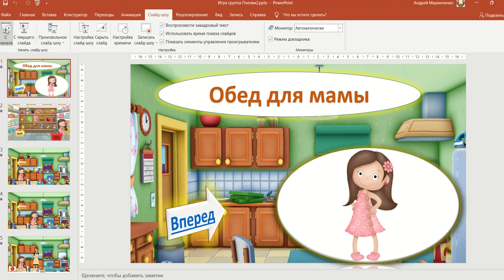Интерактивная игра группы Пчелки